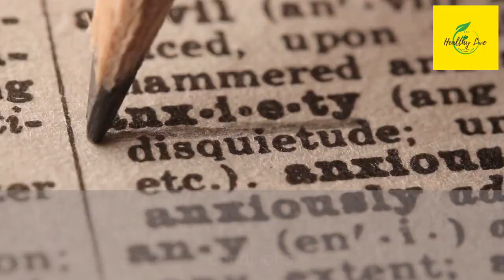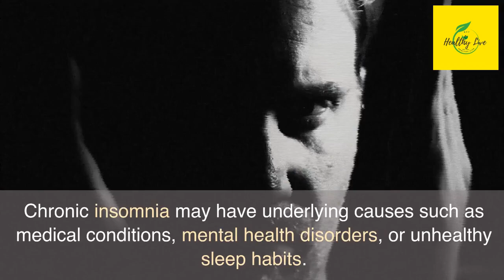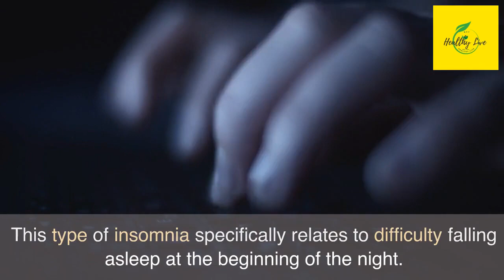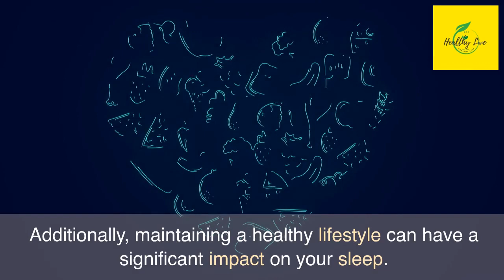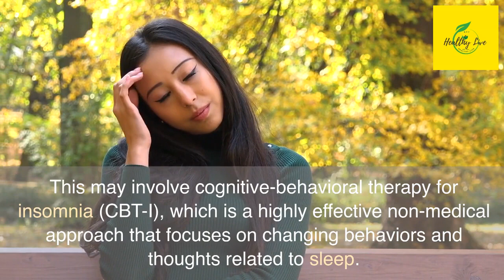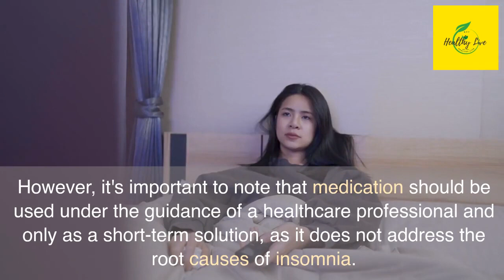Side Effects Insomnia Has On Your Body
Insomnia, the persistent difficulty in falling or staying asleep, can have profound effects on your body. Beyond the obvious fatigue, it may weaken the immune system, impair cognitive function, and elevate stress levels. Prolonged insomnia is linked to an increased risk of various health issues, including cardiovascular problems. Adequate sleep is crucial for overall well-being, and understanding the multifaceted impact of insomnia underscores the importance of addressing sleep disturbances for a healthier lifestyle.

Discover a world of vibrant well-being tailored to your preferences. Join us on a journey to embrace a wholesome lifestyle that doesn't rely on the usual greens. Uncover deliciously inventive ways to stay healthy and energized, minus the veggies.
If YES
✔️The Smoothie Diet: Experience the goodness of nature's finest ingredients blended into delectable smoothies designed to fuel your body, support your goals, and make wellness taste incredible.

✔️The Alpine Secret For Healthy Weight Loss : Experience the power of this unique solution tailored to shed pounds while embracing a sustainable, wholesome approach to wellness.
Are you ready to embark on a vibrant journey towards a healthier you?